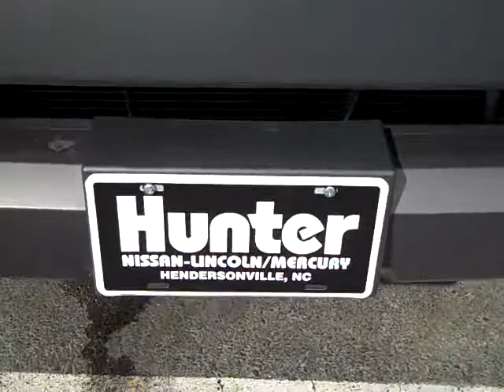2008 Nissan Xterra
Hunter Nissan Lincoln Mercury is located in Hendersonville, North Carolina on Spartanburg Highway.  We serve Greenville, Spartanburg, Brevard, and Asheville 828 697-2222